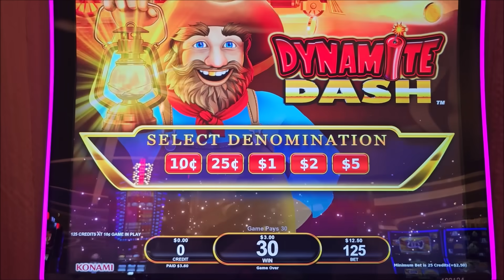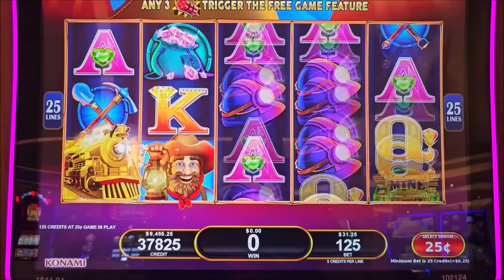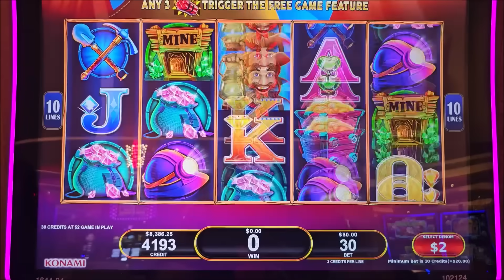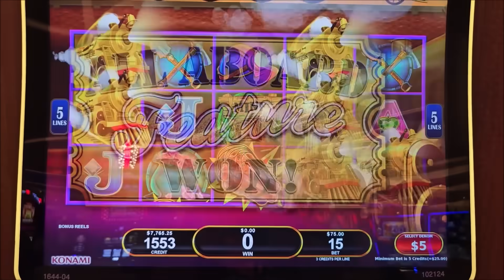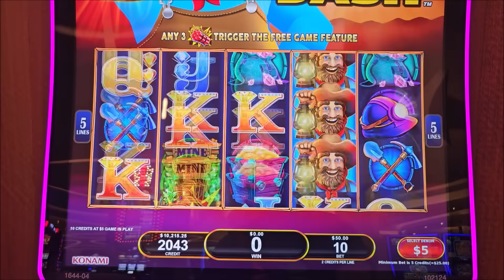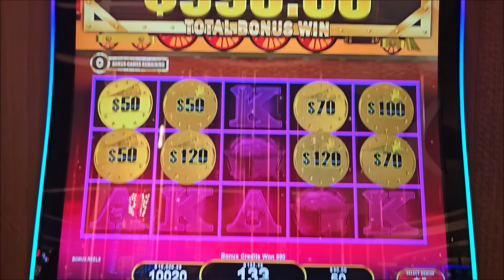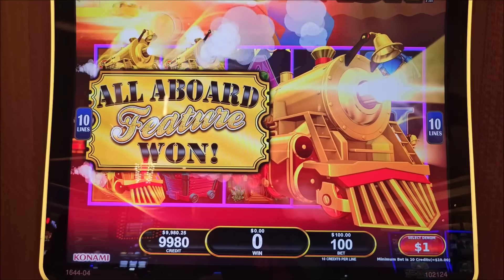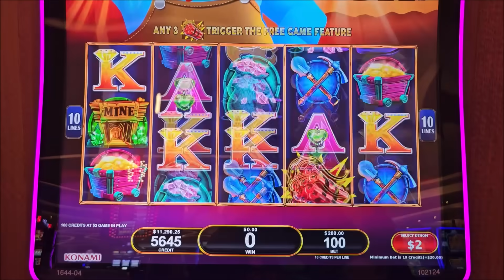All Aboard Awarded JACKPOTS & Bonuses With All BET SIZES